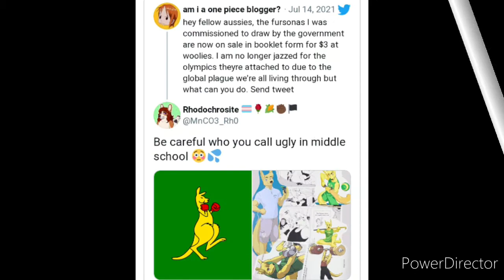The Australian Government Commisioned Furry Art For Tokyo Olympics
Australian Goverment Currency Furry Furries Fursuit Tokyo Japan Tokyo Olympics Australian Olympics Furryart Australian Furries Australian Furry Currency